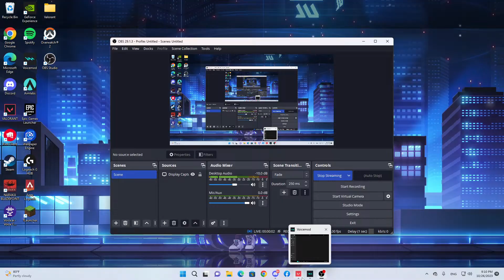bai pai lin pai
br hu ja chai y